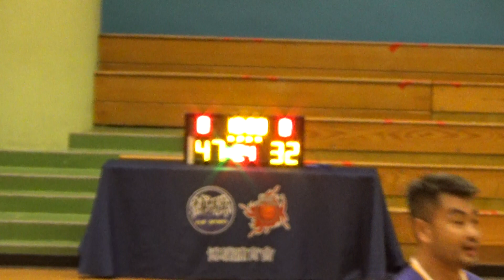20221022 FURY VS 9SUK 3rd Quarter